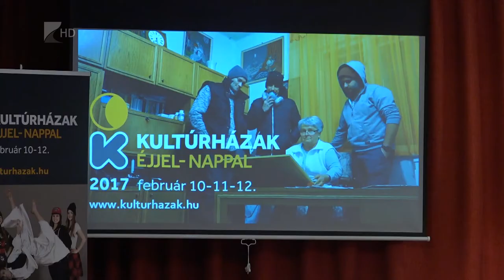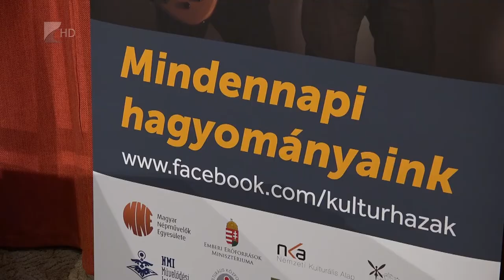Víg-Kend 2017. február 10. 2. rész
Mackókiállítás Nyíregyházán.
A Kultúrházak éjjel-nappal című rendezvény idén egész Szabolcs-Szatmár-Bereg megyét megmozgatja. Gávavencsellőn, Nyírbogdányban, Fehérgyarmaton. valamennyi településen érdekes, színes programok várják az érdeklődőket. A nyíregyházi Vasutas Művelődési Házban Mackókiállítás is van - ezt is ajánlottuk februárban, a Víg-Kendben. Majd: a Szabolcs Kupát harangoztuk be és végül a Petőfi iskola 5.-es osztályát is megismerhették. A diákoknak a humorista, Bruti tartott rendkívüli osztályfőnöki órát.